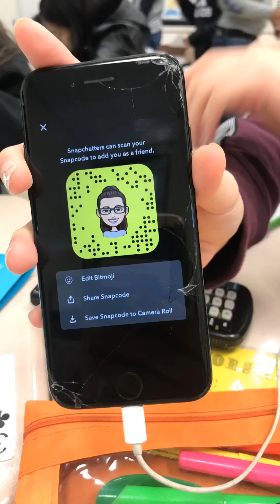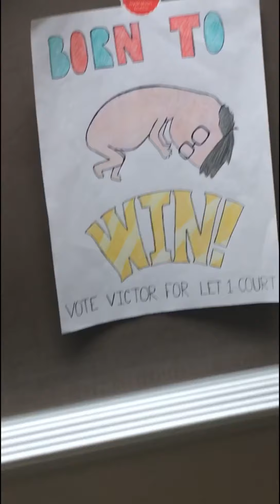Sr Eng Paper | Joliet Central High School Winter 2018